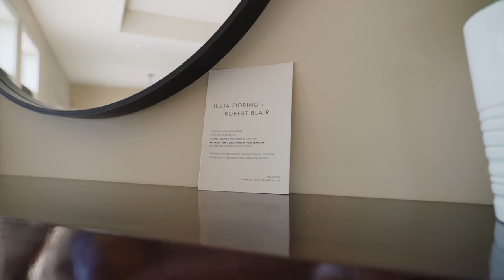"My constant in a world of change" | Julia & Rob | Highlight Film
Julia and Rob were married at Holy Rosary Church in Osborne Village and had their reception at the Pavilion at Assiniboine Park.